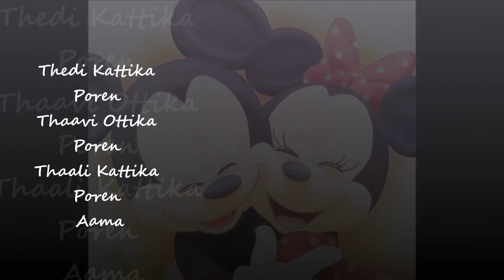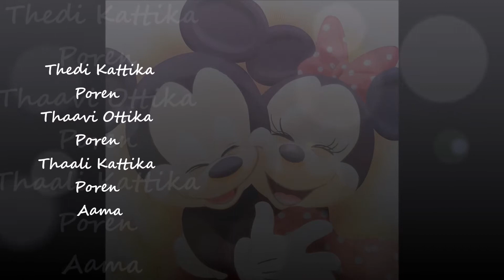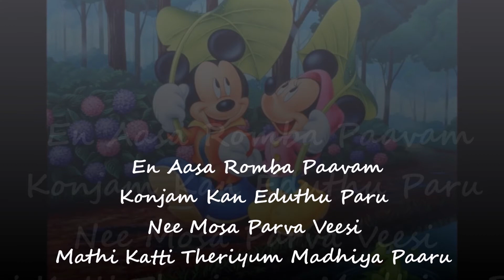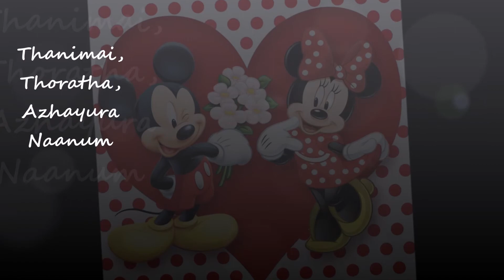Hey Sandakaara full song - Movie Irudhi Suttru - English lyrics - Madhavan & Rithika - Tamizh song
Plugin your earphones and enjoy the song

This is a beautiful song from the Tamizh movie Irudhi Suttru.

U N C
Shlokas, Songs & Stories - Seasoned with fondness